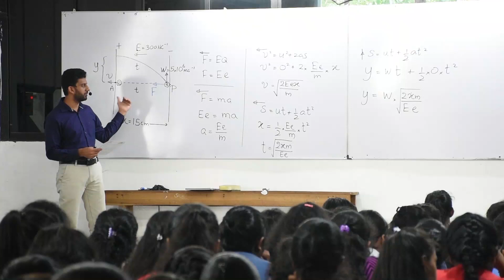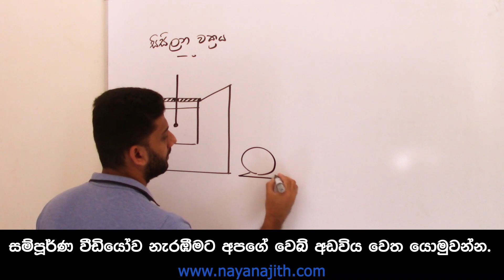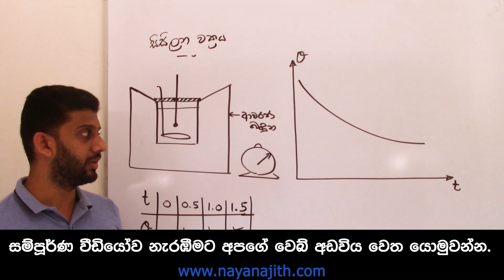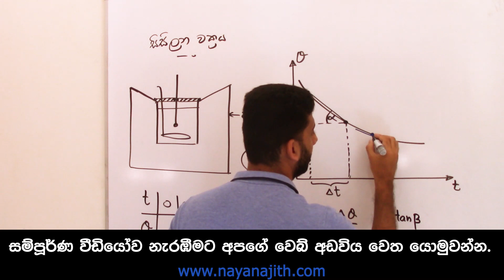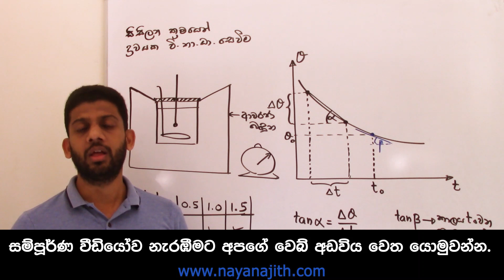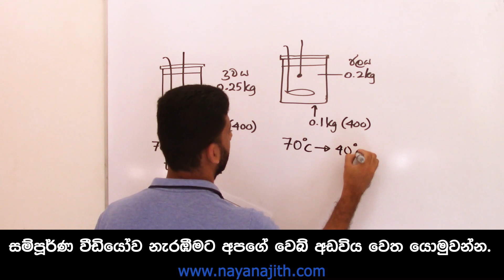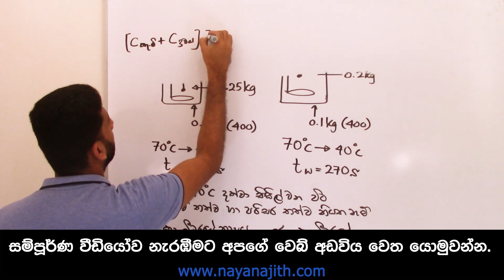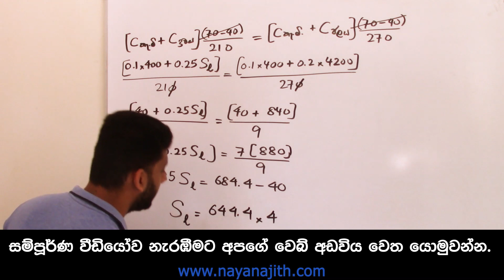2021 A/L Theory | Heat - 10 | Nayanajith Rathnayaka | October